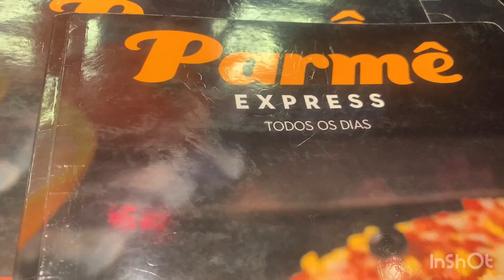Procurando o presente da irmã do meio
Fomos ao Shopping procurar o presente da minha irmã do meio, a no.2 …será que conseguimos?